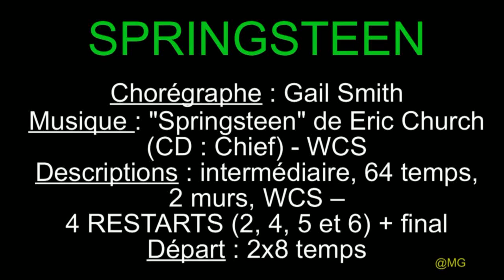Springsteen - Présentée par Martine (Versailles)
SPRINGSTEEN
Chorégraphe : Gail Smith
Descriptions : intermédiaire, 64 temps, 2 murs, WCS --
4 RESTARTS (2, 4, 5 et 6) + final  Départ : 2x8 temps